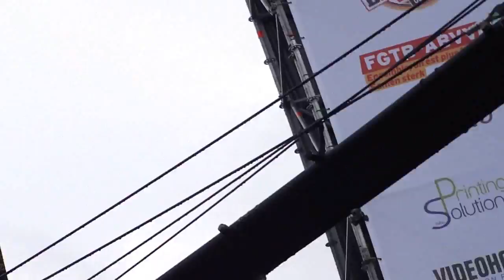Tom Dice at Belgavox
Tom Dice at Belgavox 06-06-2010.wmv